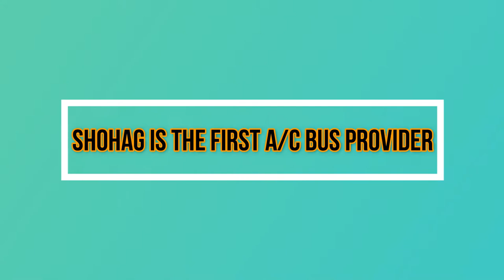Biography of MD Mohammad Faruk Talukder Sohel(Chairman-SHOHAG Poribhaban)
This video made only for inspiration the people so that they will get involve in business and help the development of the country .If this video help you a little bit i will be grateful
This video was made for inspire people so that they will involve in business and contribute to the development of the country.
Category:Biography & Business Ide
Shohagh Paribahan (Pvt.) Ltd started its journey in 1972 lead by late Mr. Younus Talukdar.At the course of time